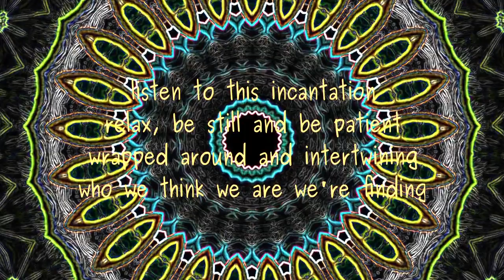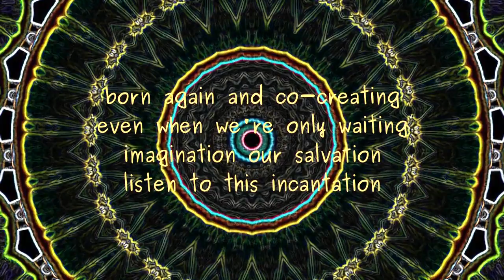Listen to this Incantation